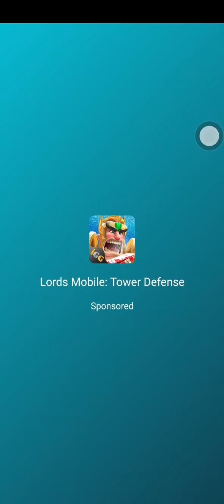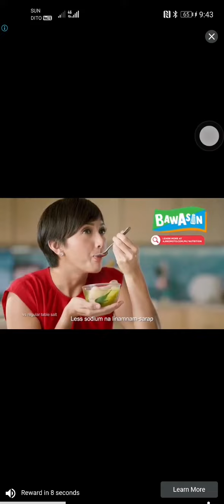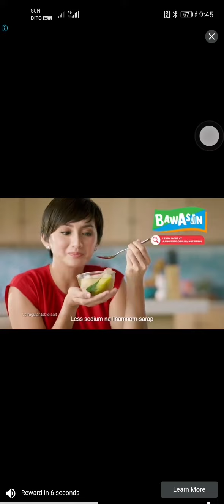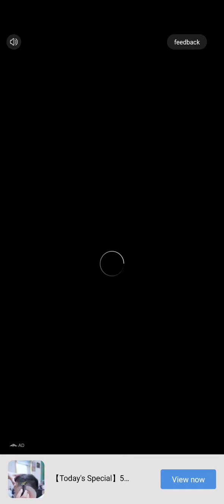How to create more money part3 Lumber inc